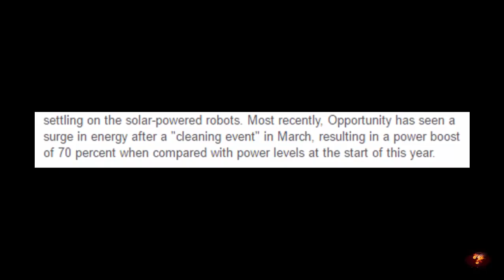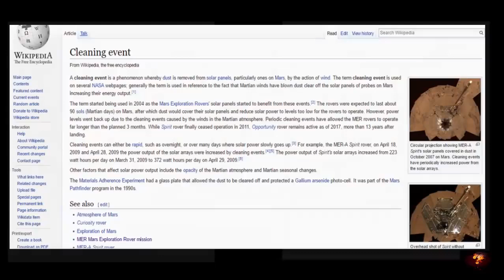What Keeps Cleaning The Mars Rovers?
Bitcoin: 3CH8tZUFW1dk9gtL6ssDgsshhEfRDuZ4nz